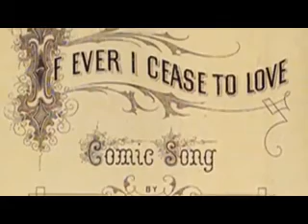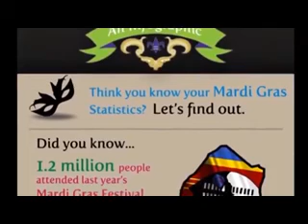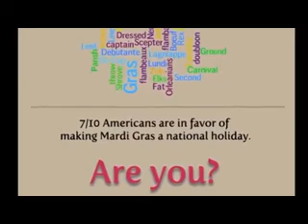Mardi Gras & New Orleans A Documentary 8rjykLADQ7g x264